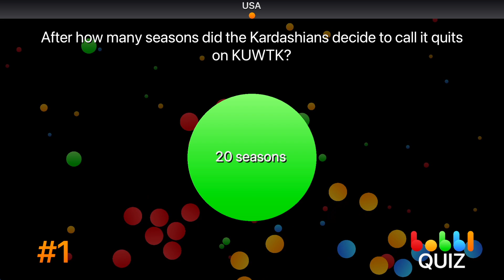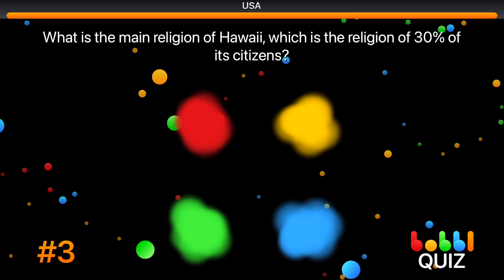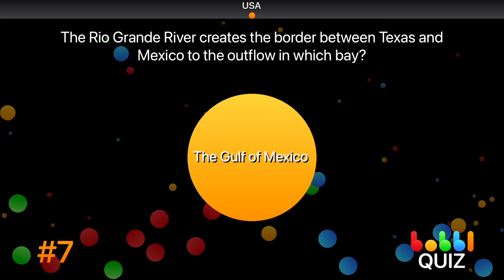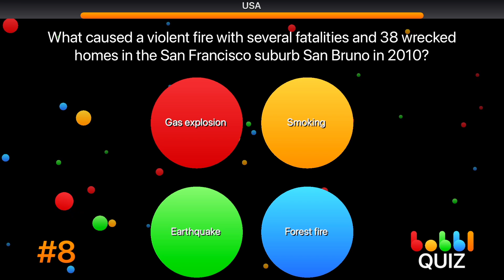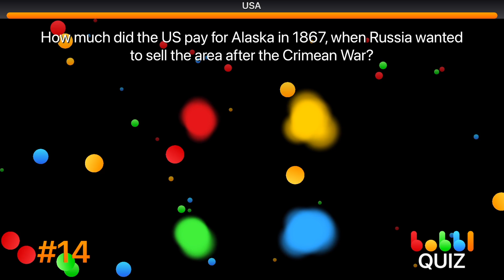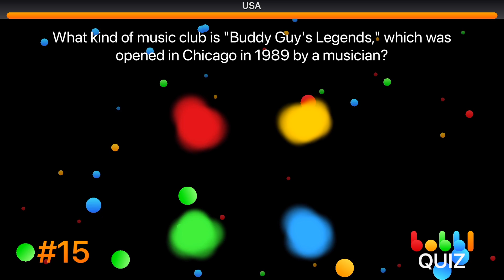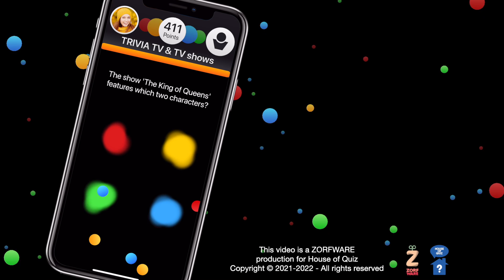USA Trivia Game 🤔 - Test your knowledge - bobbl QUIZ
Get ready for our trivia game about the USA, playable right here on YouTube. You can also download the game and play hundreds more questions in this category.

Or learn the name and play the game by downloading from Apple or Google.

Have fun.